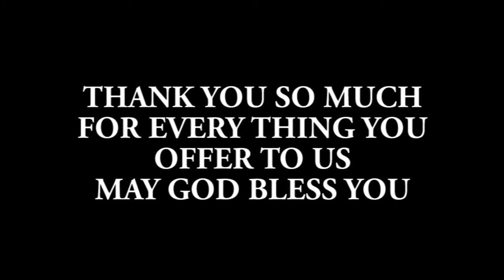PATRICK AND HANNINGTON AT EXCEL